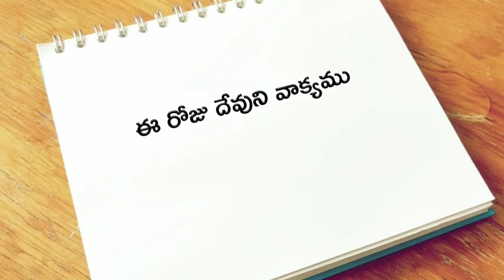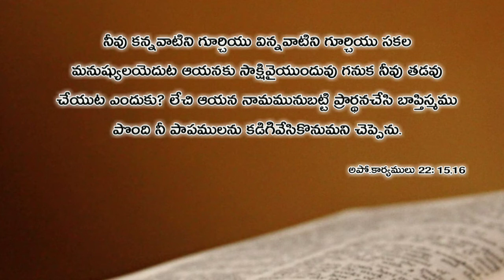Today's god's word 27.11.2018